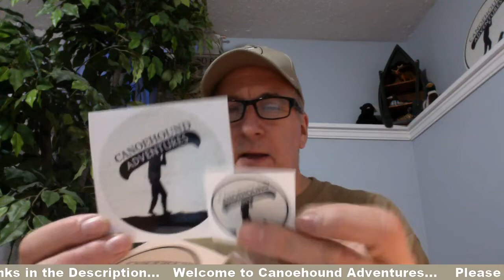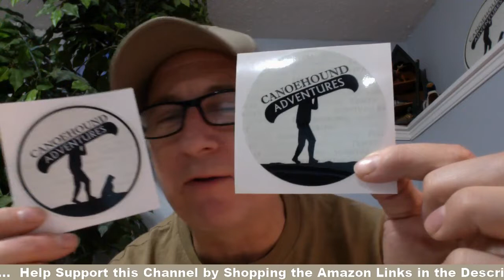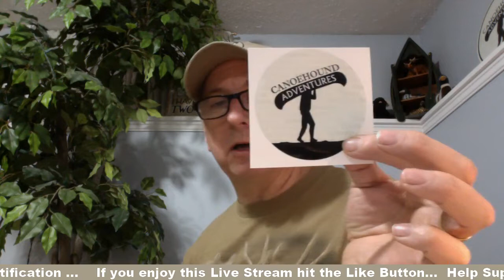Viewer Mail Unboxing and Drive for 555 Giveaway Announcement... Episode 8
Join me as I unpackage some viewer mail and make the official announcement about my Drive for 555 Subscriber Giveaway.
Let's chat and get to know each other.